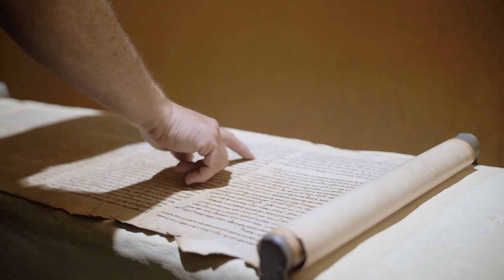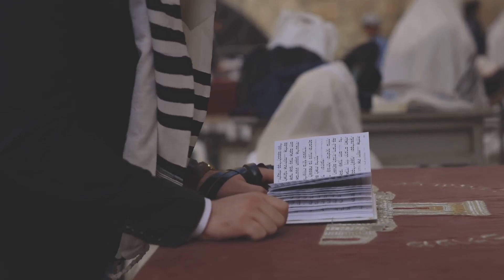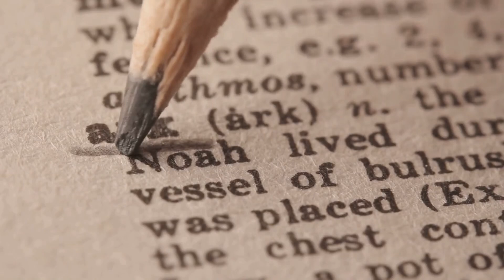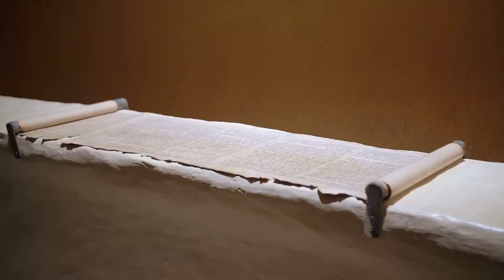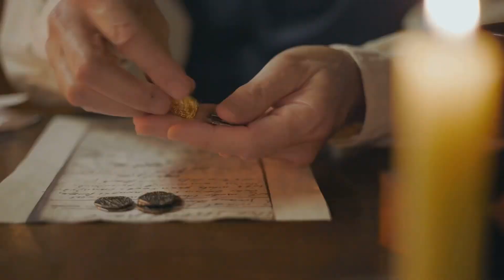Sacrilege and Scandal: The Story of Eli’s Sons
“Sacrilege and Scandal: The Story of Eli’s Sons” is a gripping exploration of corruption, betrayal, and divine retribution. This video delves into the tragic tale of Hophni and Phinehas, the sons of Eli, who were entrusted with sacred duties but instead turned the house of God into a den of iniquity. Through dramatic reenactments, vivid storytelling, and deep theological insights, witness how their actions led to scandal, the desecration of the holy, and ultimately, a devastating judgment that shook the very foundations of Israel. This is not just a story of ancient times, but a timeless warning about the consequences of turning away from righteousness.